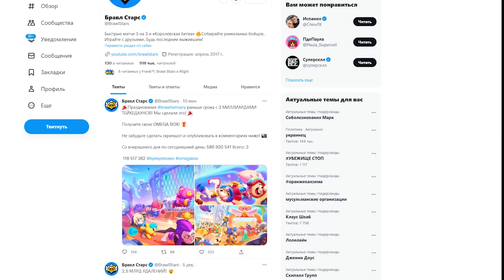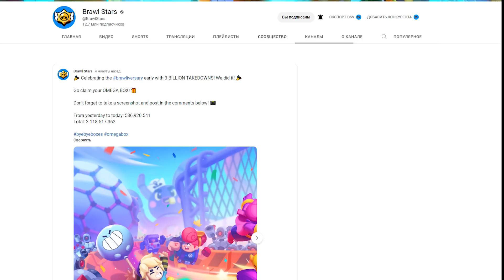ОМЕГАЯЩИК В ИГРЕ 😱 ПЕРВЫЙ РАЗ ВИЖУ СТОЛЬКО ПРЕДМЕТОВ! ПОДАРОК BRAWL STARS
ШОК! ОМЕГАЯЩИК В ИГРЕ 😱 ПЕРВЫЙ РАЗ ВИЖУ СТОЛЬКО ПРЕДМЕТОВ! ПОДАРОК BRAWL STARS